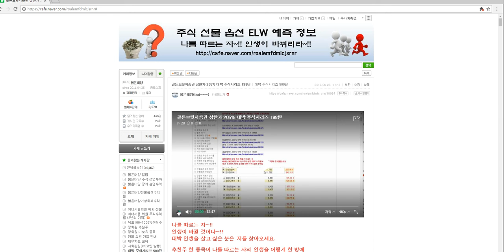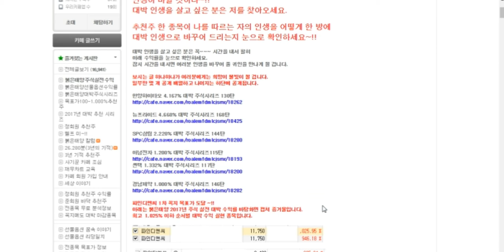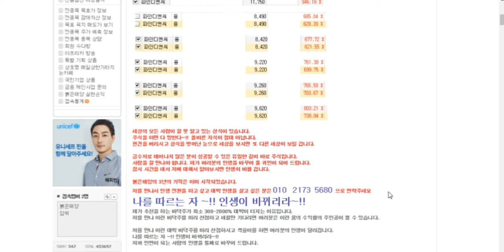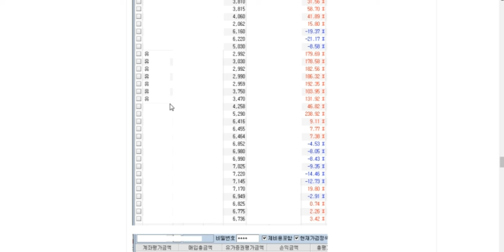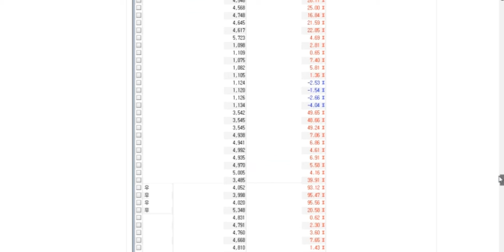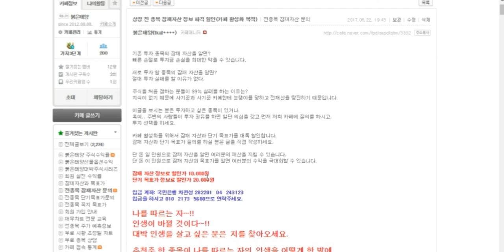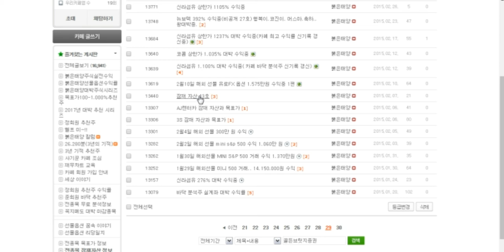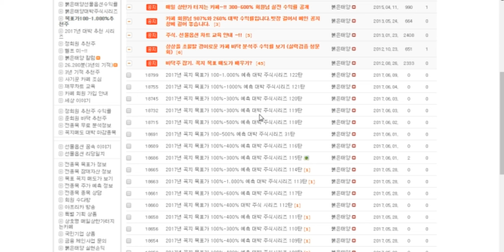골든브릿지증권 상한가 205% 대박 주식시리즈 198탄